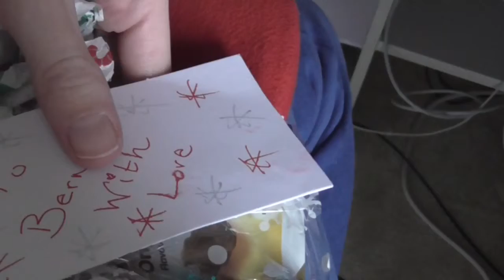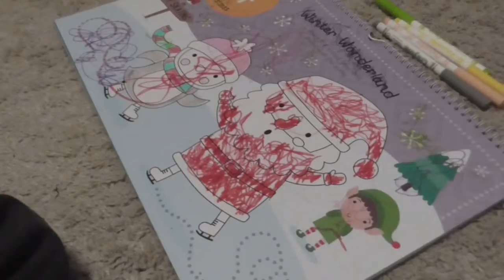Vlogmas day 4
We actually managed to do it two days in a row!!!